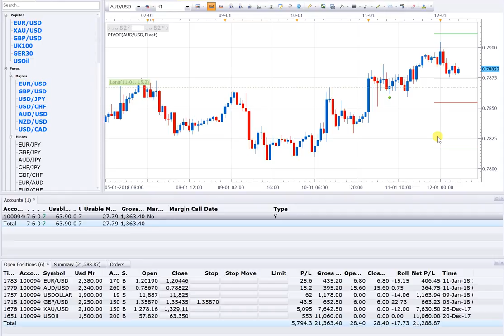12 1 18 POSITION OPEN=6 , TOTAL PROFIT 22000USD NEAR